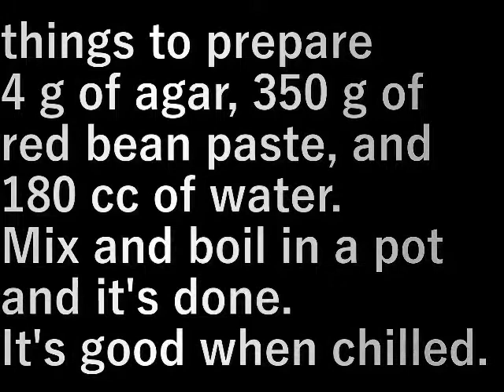粒餡羊羹作り Making coarse bean paste yokan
用意する物
寒天４ｇ、アンコ３５０ｇ、砂糖５０ｇ、水１８０ｃｃ。
混ぜて鍋で沸騰すれば出来上がり。
冷やすとうまい。

4 g of agar, 350 g of red bean paste, 50 g sugar,and 180 cc of water.
Mix and boil in a pot and it's done.
It's good when chilled.

設備屋の適当田舎暮らし